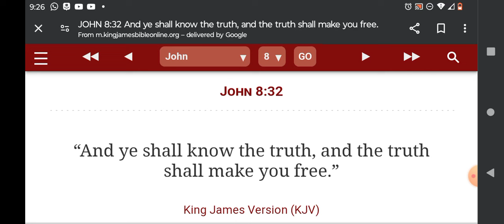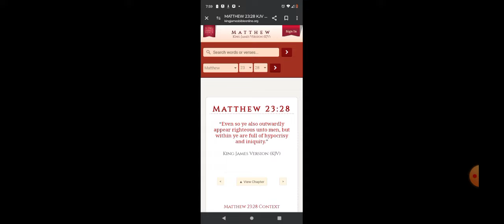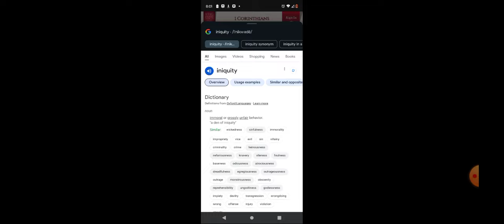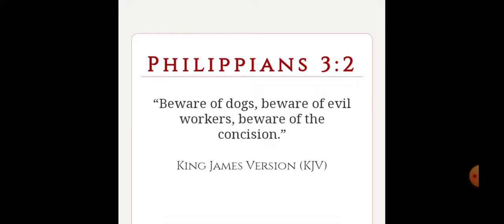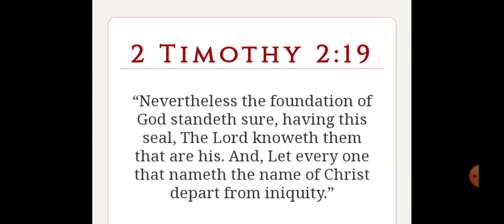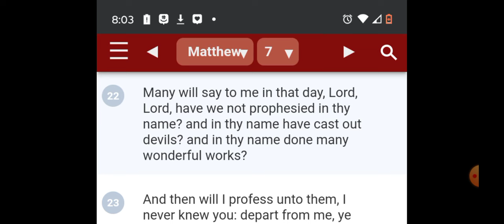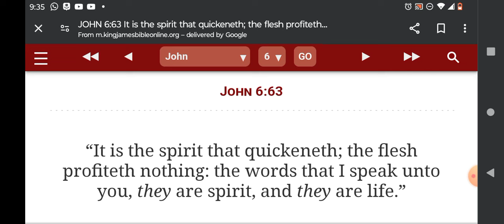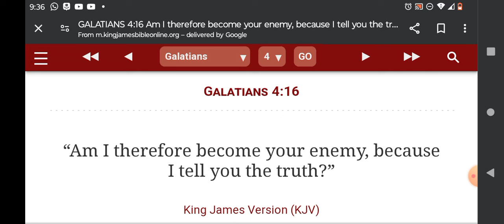ye shall know the truth